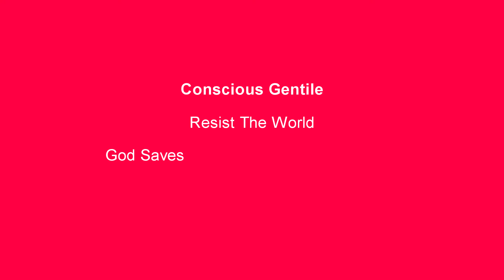Preacher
Olympus 25mm f1.8, rain drops, short sermon